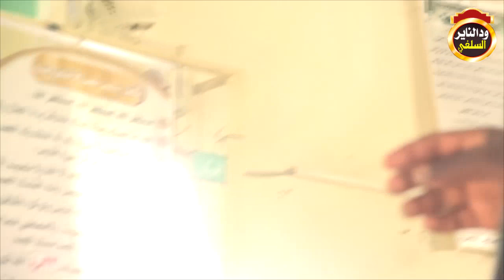واجب المعلمين والأباء حول منهج القراي الجديد - الشيخ مزمل فقيري